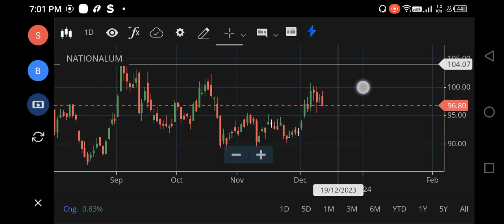national aluminium share latest news, national aluminium share analysis, national aluminium target